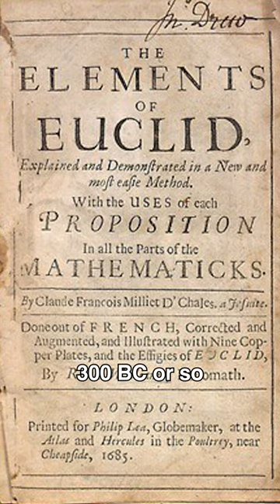What CENTURY of Math are you in?